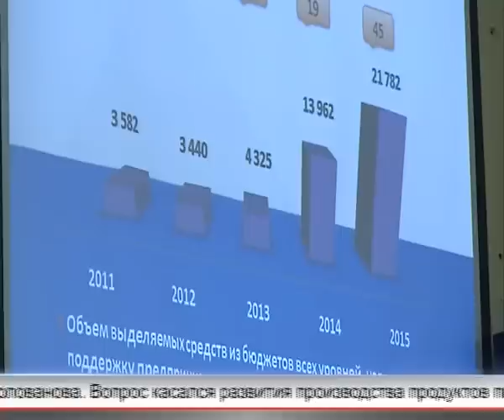Арис Новости 10.08.2016